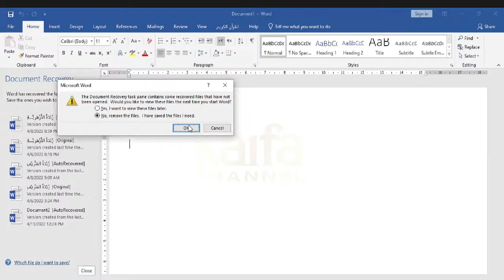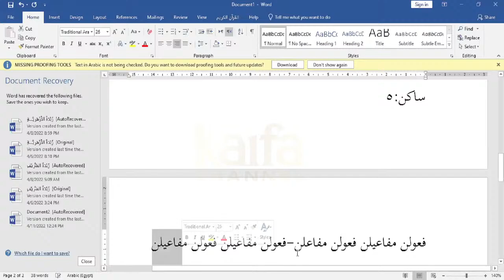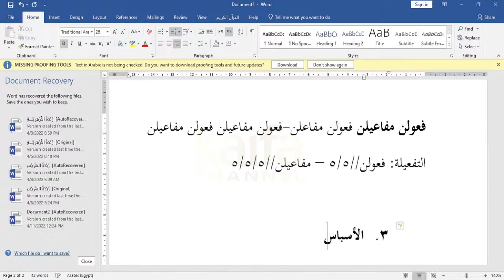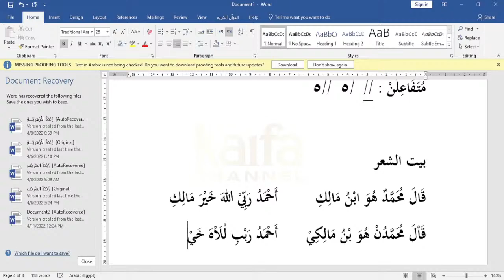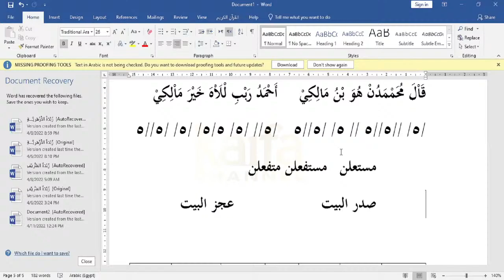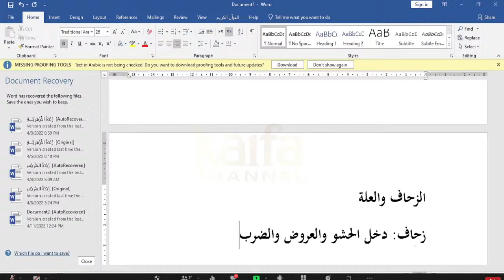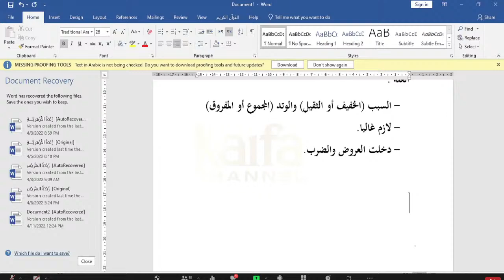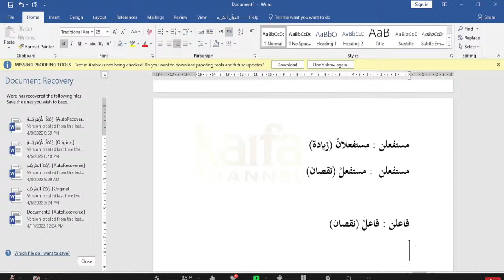Kajian Bersanad Kitab Zubdatus Shofi | Referensi Ilmu Arudl dan Qawafi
Kajian Kitab ini membahas ilmu ‘Arudl dan
Qawafi yang disusun dengan asas kitab
al-Muhadzab- fil ‘Arudli wal Qawafi kemudian
ditambahkan zubdahnya kalam dari
kitab Mizanu Dzahab, dan kitab-kitab
ilmu ‘Arudl lainnya.

Bersama Ust. Hengky Shalih Al-Azhary

Simak hanya di Kaifa Channel